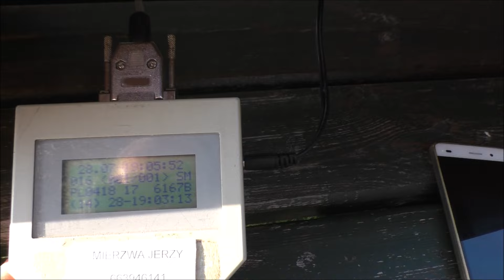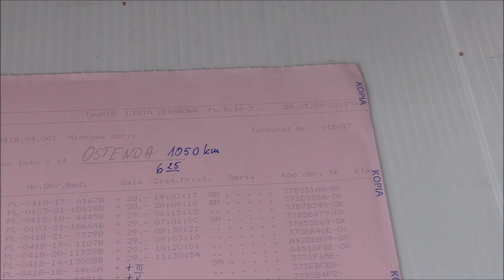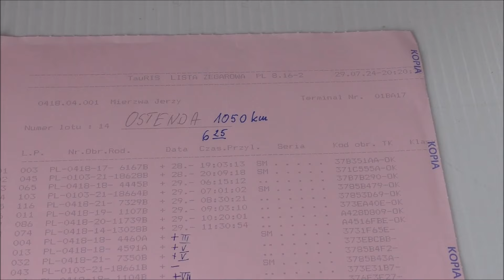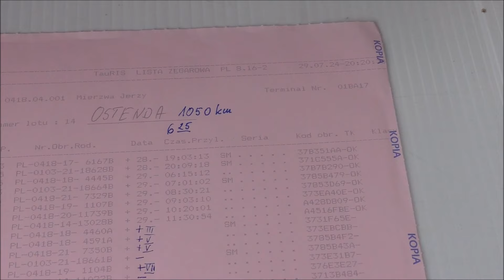Super maraton Ostenda 1050km 28 . 07 . 2024 Jerzy Mierzwa